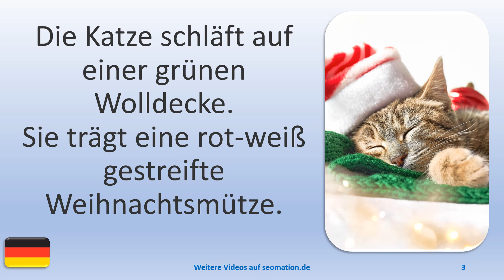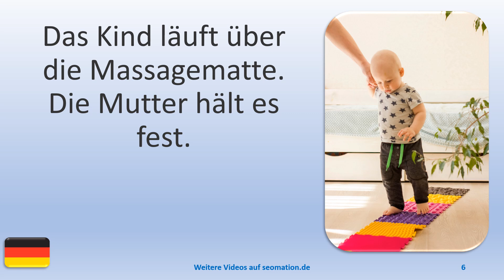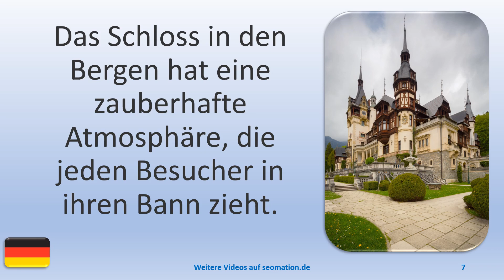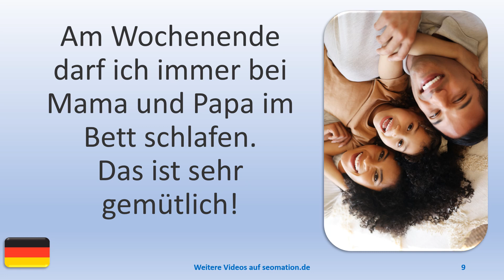▶️6978▶️ Ich lerne Deutsch mit Texten und Bildern in unterschiedlichen Situationen.